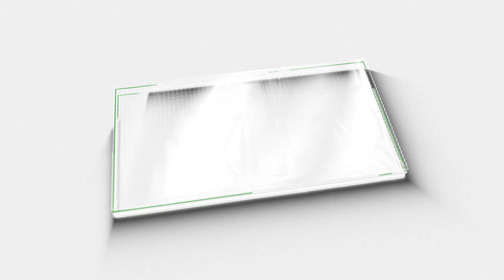തന്നെ പരിഗണിക്കാത്തതിൽ പ്രതിഷേധിച്ച് കളക്ടറിന് മുമ്പിൽ കുത്തിയിരുപ്പ് സമരം | രാജ്മോഹൻ ഉണ്ണിത്താൻ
RAJMOHAN UNNITHAN SITDOWN STRIKE AGAINST DISTRICT ELECTION OFFICER

തന്നെ പരിഗണിക്കാത്തതിൽ പ്രതിഷേധിച്ച് കളക്ടറിന് മുമ്പിൽ കുത്തിയിരുപ്പ് സമരം നടത്തി രാജ്മോഹൻ ഉണ്ണിത്താൻ